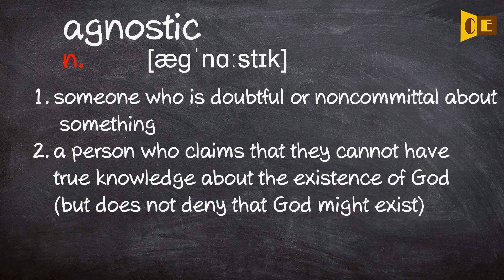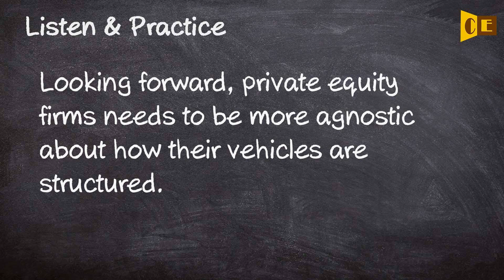Agnostic Pronunciation, Paraphrase, Listen & Practice